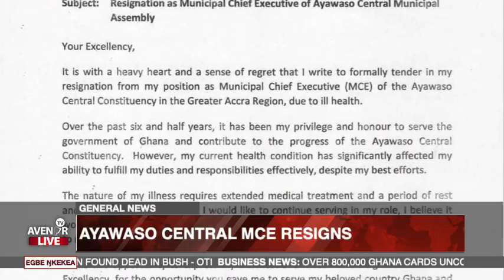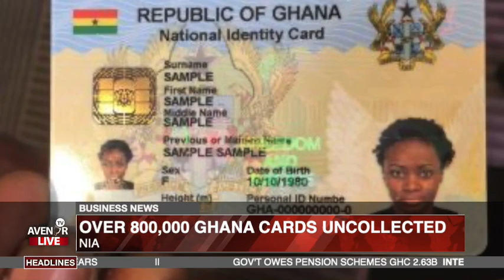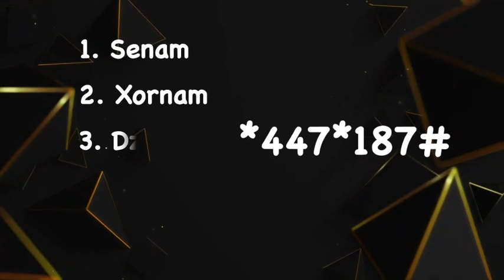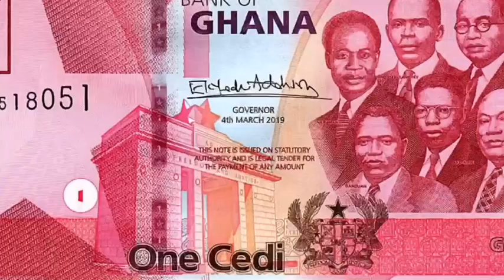EgbeŊkekea || News Making Headlines Thursday 6th July, 2023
Watch Our Evening News Live at 5pm From Monday To Thursday On Avenor Tv Satellite Tv (Amos 17) Facebook Live, Youtube And Instagram Live. @Avenortv